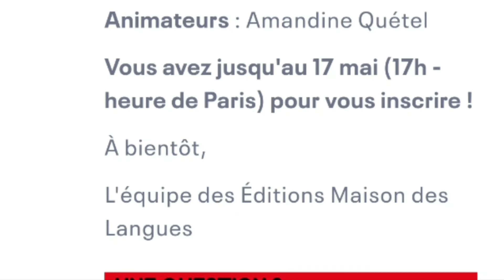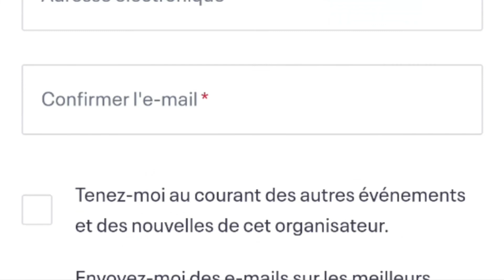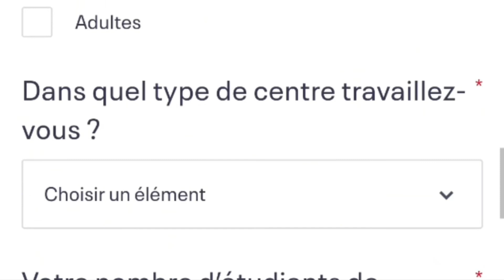Search for Accommodation in France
In this vidéo I share some tips about finding accommodation in France. I also share my own experience in searching for a place to live and the mistakes I made. At the end of the video, I share a bonus for my lovely Professeurs de français,
 Links to help you further,
Tips for Accommodation